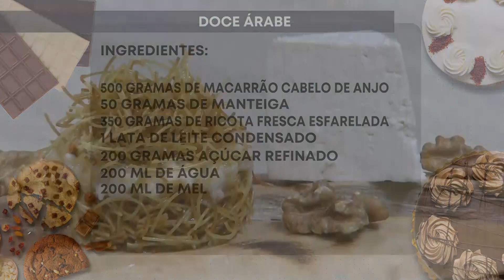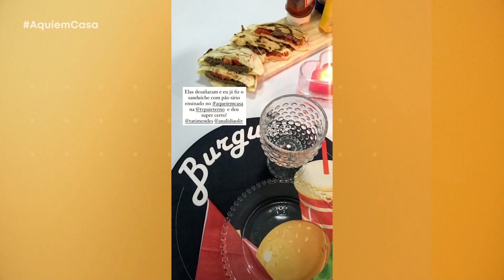Receita Aqui em Casa - 29/09/2020 - Doce Arabe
Receita da chef Tati Mendes

Ingredientes

500 gramas de macarrão cabelo de anjo

50 gramas de manteiga

350 gramas de ricota fresca esfarelada

1 lata de leite condensado

200 gramas açúcar refinado

200 ml de água

200 ml de mel

Numa panela grande doure o macarrão levemente quebrado com 4 colheres da manteiga até dourar. espalhe numa forma e deixe esfriar. Faça uma calda de açúcar com água e o mel. Num bowl misture a ricota esfarelada, nozes picadas e o leite condensado. Reserve.

Numa travessa espalhe a metade do macarrão e despeje fios bem delicados de calda. Em seguida adicione a mistura de ricota e a outra parte do macarrão. Cubra com uma camada generosa de calda.

Reservar na geladeira por 2h.